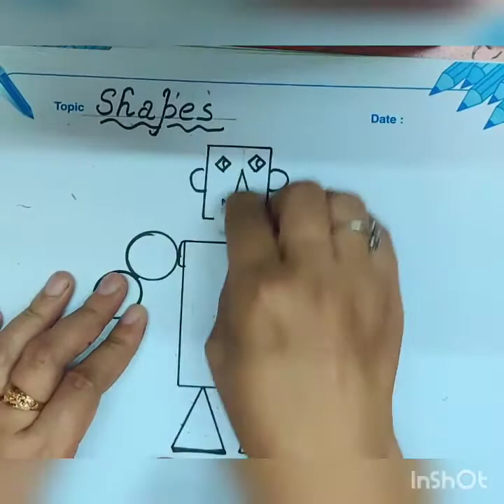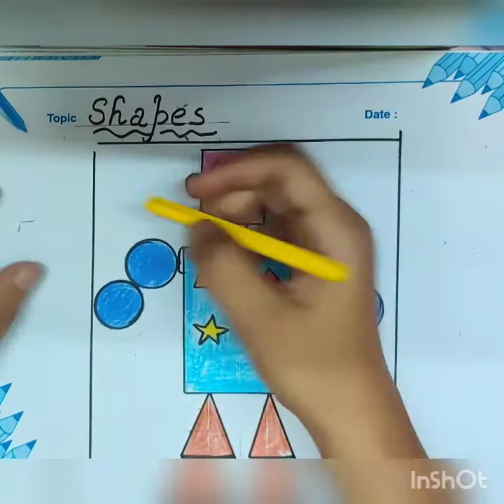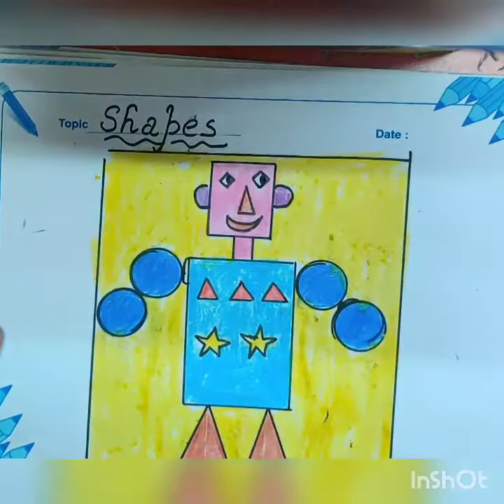ART & CRAFT_CLASS II_SHAPES